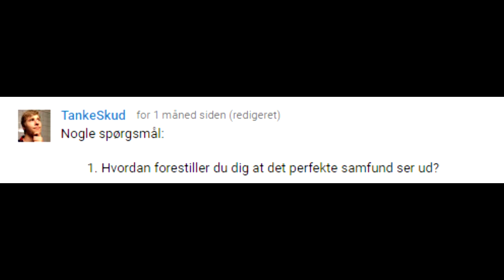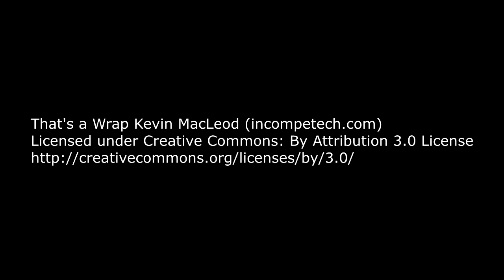[dansk/danish] En kort, en lang: 1. Hvordan forestiller du dig at det perfekte samfund ser ud?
Kom med kommentarer meninger, holdninger og perspektiver.
Hvis du laver en video respons til den her. Kan det være at jeg tager den med til næste video.

Songs that will be used in these videoes:
Diamond Sky feat. Laura Brehm (Kasger Remix):